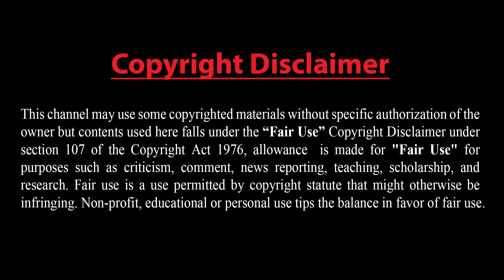যারা আগ্রাসন চালাবে তারা ক্ষতির সম্মুখীন হবে: ইরান !! শান্তি প্রতিষ্ঠায় ইরানের সঙ্গে থাকবে চীন !!